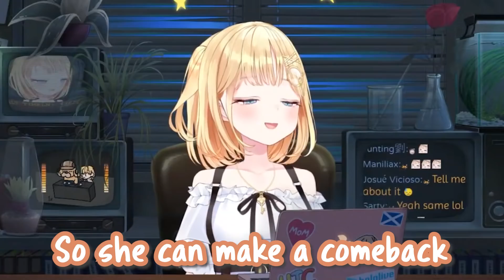A Day in the Life of Ame Bee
It's basically Ame roasting Bee Ame *PainBeeAme*